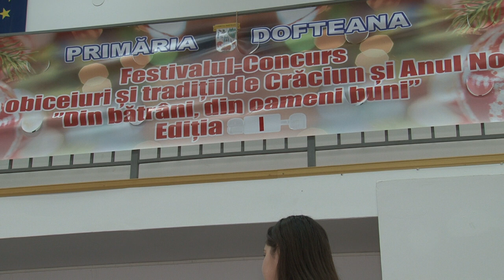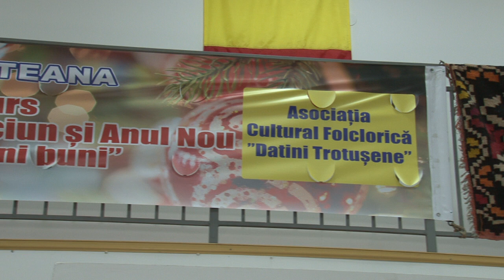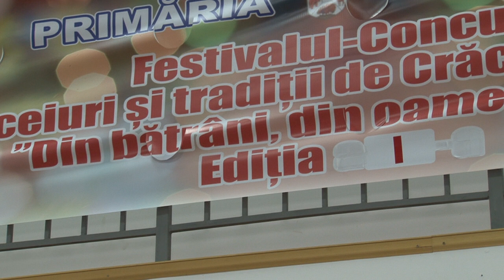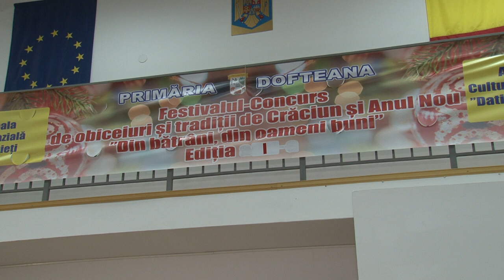12 LA DOFTEANA Festival de Obiceiuri si Traditii DIN BATRANI DIN OAMENI BUNI